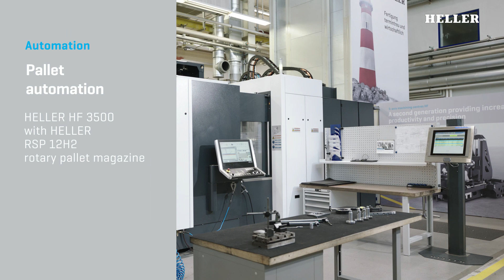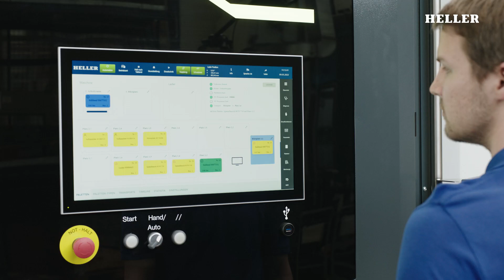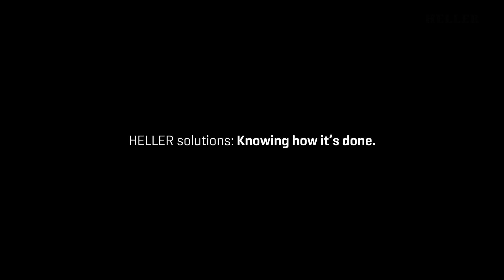HELLER HF 3500 with HELLER RSP 12H2 rotary pallet storage | Pallet automation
Überzeugen Sie sich selbst davon, wie der Paletten-Rundspeicher HELLER RSP 12H2 mit 11 Palettenspeicherplätzen die flexible und automatisierte Handhabung Ihrer Maschinenpaletten ermöglicht und erleben Sie seine einfache und intuitive Bedienung im Einsatz.
See for yourself how the HELLER RSP 12H2 rotary pallet storage with 11 pallet storage locations enables flexible and automated handling of your machine pallets and experience its easy and intuitive operation in practical use.